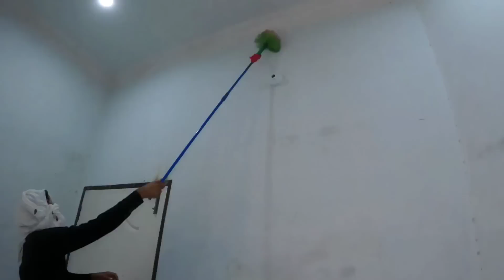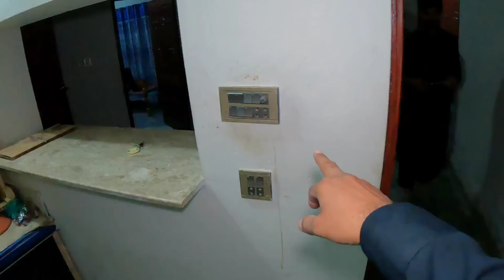Ghar Ko Sambhalny Wala Koi Na Ho Tu Ghar K Yehi Hal Hota Ha 😥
Today I am going to share my daily routine